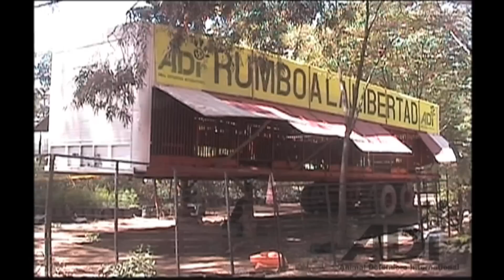Bolivian Lions in Circus Cages Before they went to PAWS Sanctuary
These Lions from Bolivia lived in small cages in a circus. Then they went to PAWS sanctuary after being rescued from the Circus by Animal Defenders International!
Bolivia has banned use of animals in the Circus and so should WE!
Video produced by Patty Shenker.
Video may be used for television and internet.